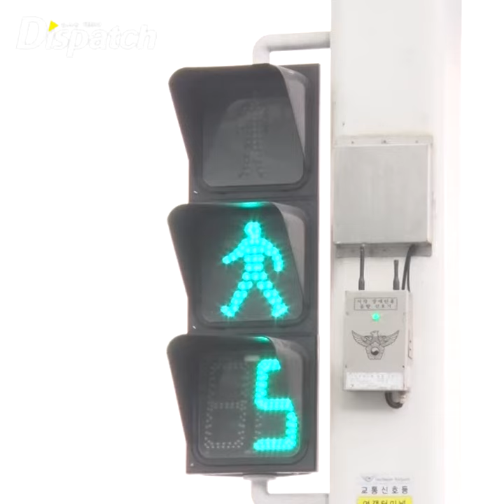[디패짤] 한효주, 공항 들썩이는 미모.. ‘청순미가 돋보이는 공항패션’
'한편의 드라마 같은 출국길'

[공항패션] 배우 한효주 출국때 영상입니다.
공항 들썩이는 미모.. ‘청순미가 돋보이는 공항패션’